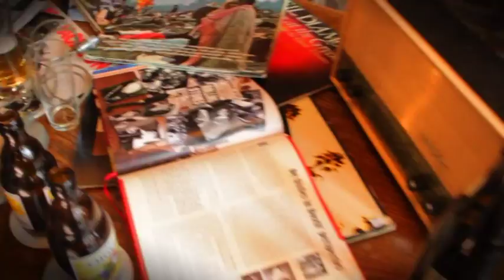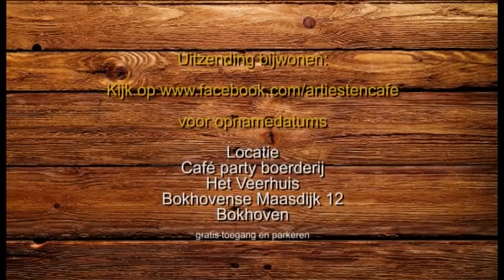ArtiestenCafe Jerry B en Johnny Manuhutu op Boschtion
Hans Vrielink ontvangt deze week 3 FM birdy Anna Verhoeven .verder aan tafel Jerry B& Friends .Mick Heine gitaar Fready Anindjola keys Jason Sapulette bas Freddy Bink drums Jerry B. en Johnny Manuhutu (zanger Massada) vocals
Geniet van de gesprekken en het miniconcert.